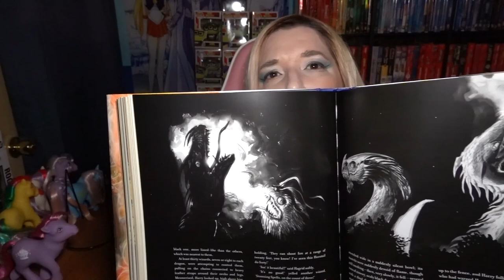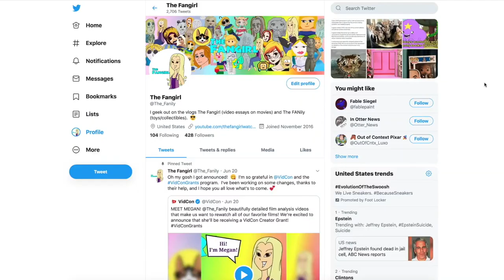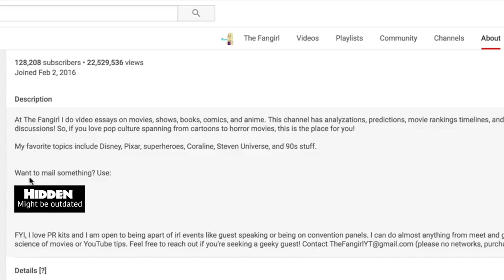Chapter 19 Discussion - Harry Potter and the Goblet of Fire | There, I Read It! #79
I am not a fan of this chapter, called The Hungarian Horntail, where Harry Potter and the Goblet of Fire discovers that the first task of the TriWizard Tournament will involved dragons.

Join the There, I Read It!